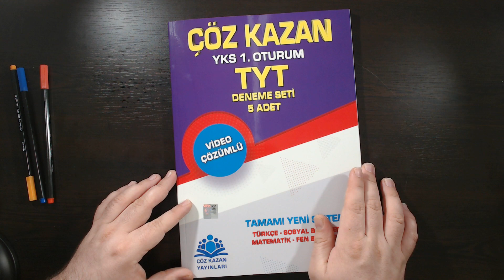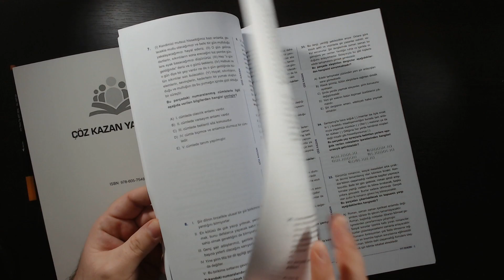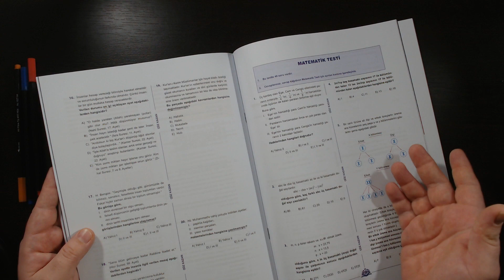Dikkat! Soru Tutturur - Çöz Kazan TYT 5'li Deneme Seti (YKS-1.Oturum)